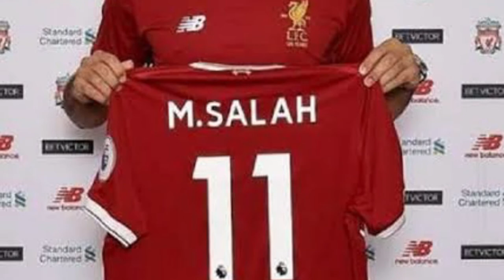تألق محمد صلاح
مصادر الفيديو